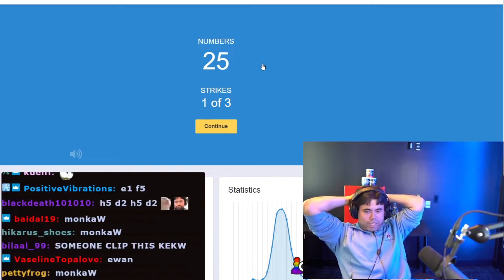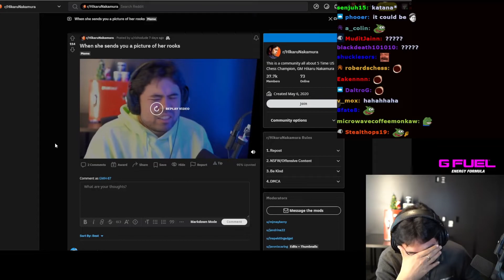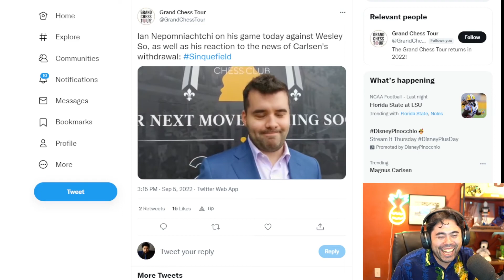Hikaru Funniest Clips montage!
This is Hikaru Nakamuras best moments from streaming